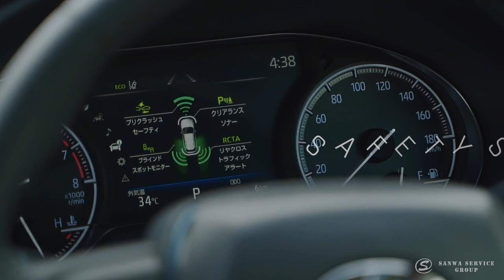Financiando um SUV Toyota Harrier G no Japão